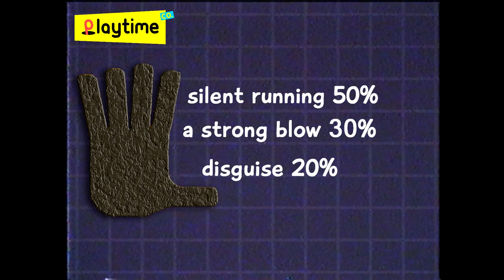Poppy Playtime: Chapter 3 Wood Hand VHS Tape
I did this job as a fan, I hope you will appreciate it! :)

My friends, you are probably wondering how I create my fan videos, now I will tell you in detail😁
First of all, I make a preview of the video in Photoshop - to better capture the idea and make it interesting and exciting. The whole process is quite laborious and takes 1-2 hours.
After I made a preview, I open the Sony Vegas program and upload the material there and start editing, this process takes a little more, 3-4 hours.
As a result, when I did everything, I open the YouTube creative studio in the browser and upload the video to the channel! I think now you will not have questions, enjoy watching!😉